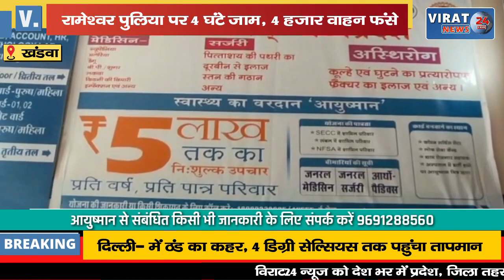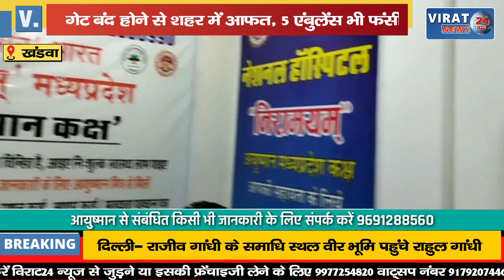रामेश्वर पुलिया पर 4 घंटे लगा रहा जाम, 4 हजार वाहन सहित फंसी 5 एंबुलेंस !